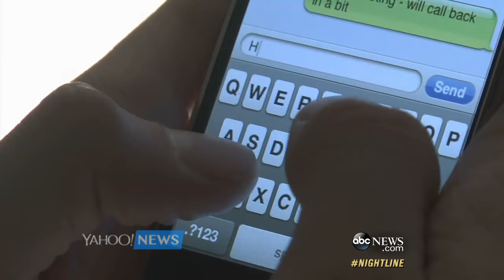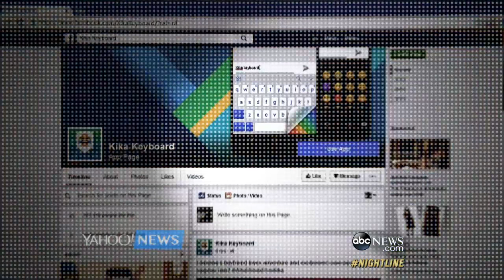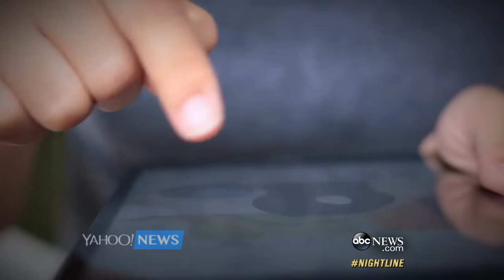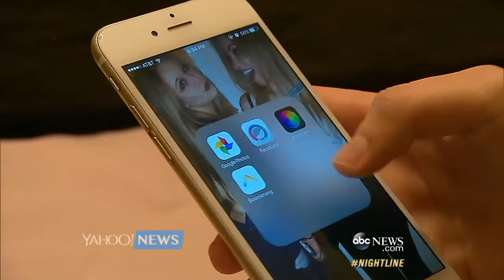Dangers of Secret Social Media | Murder of Nicole Lovell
The murder of 13-year-old Nicole Lovell has become a cautionary tale about the dangers of secret messaging apps.